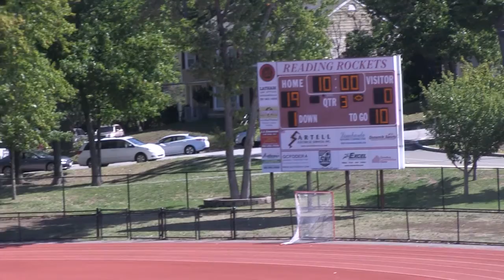Pop Warner 2016 - Week 3 - C Team